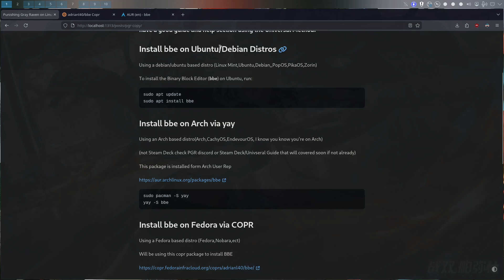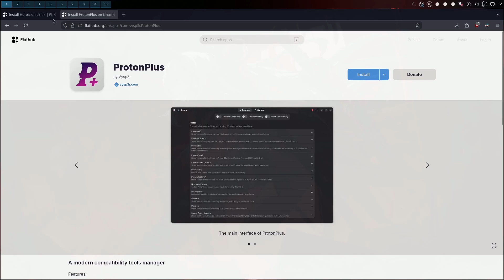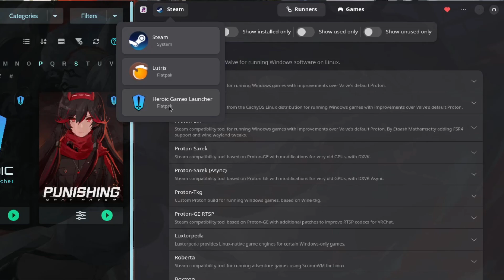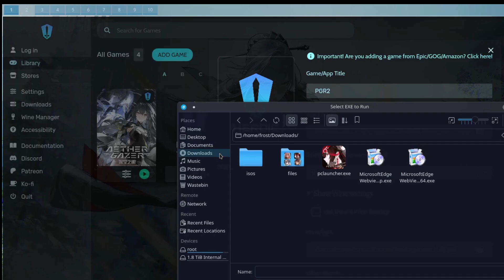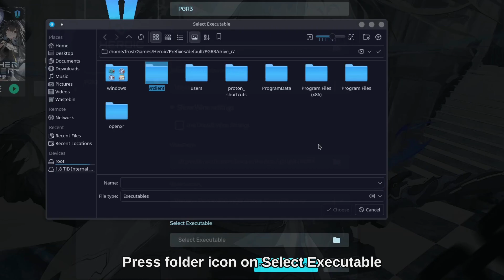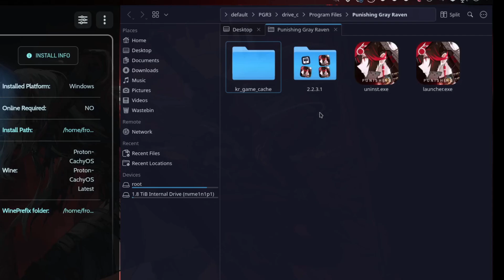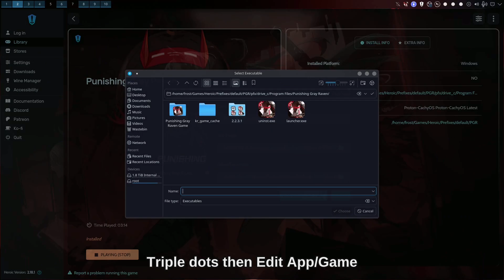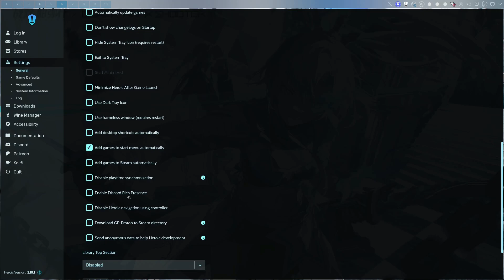Punishing Gray Raven on Linux Guide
This guide is for  Punishing Gray Raven on Linux with Heroic Game Launcher.

Join my server it has a guide for Steam deck and this guide .Just a different process to install BBE. or just for support with this. pgr just posted

Guide on blog for commands (still a wip but good enough to copy two commands)

Can be followed with Lutris or Bottles aswell but for the sake of tutorial I focus on HGL.

Everyone can find your questions helpful so don't worry about posting in both if you want to.

Timestamps:
00:00 Intro
00:38 Installing BBE
02:22 2nd Half
10:40 Outro